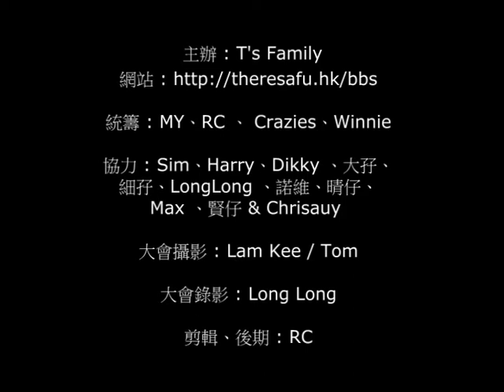Theresa Fu 傅穎 P. 8 09/20/08 T's Family x Theresa Smiling 生日派對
日期 : Sep 20, 08 (星期六)
活動 : T's Family x Theresa Smiling 生日派對
時間 : 14:00 - 18:30
地點 : Sky 21
      漆咸道南53至55號嘉芙中心1樓
Part 8
主辦 : T's Family
特別嗚謝 :
傅穎 Theresa Fu
[金牌大風] 董事 Mr. Paco Wong "
Gold Typhoon Group
Sky 21 / 新華旅遊
及 T's Family 香港 、廣州、 北京、
上海、 深圳、星馬 & 澳門地區 各地 成員